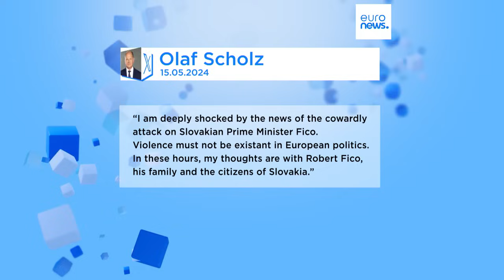Pluie de réactions suite à la tentative d’assassinat de Robert Fico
Les chefs d'État et de gouvernement et les dirigeants des institutions de l'UE ont fermement condamné l'attaque à l'encontre du Premier ministre slovaque.